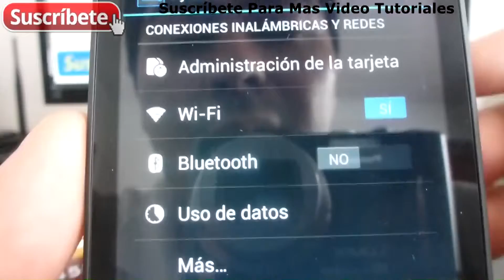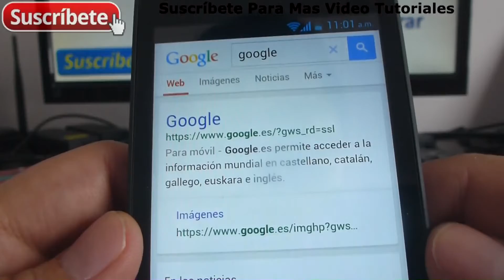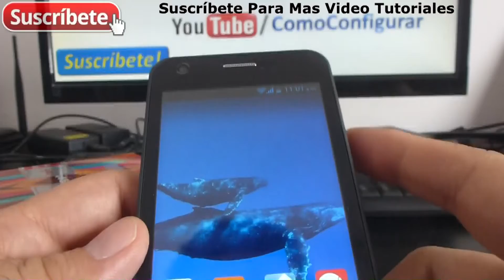Azumi A45S como configurar el wifi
como conectarse a una red wifi en Azumi A45S Colombia